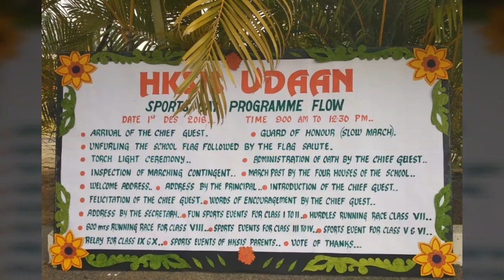Annual Sports Day 18-19 Udaan at HKS International School Hassan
A day filled with hopes for achieving great heights. to fly high... UDAAN